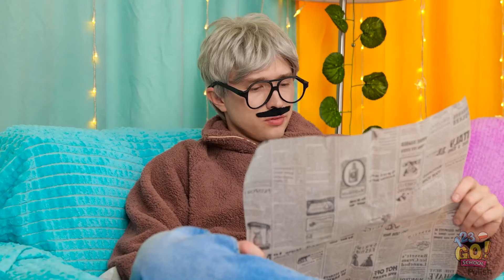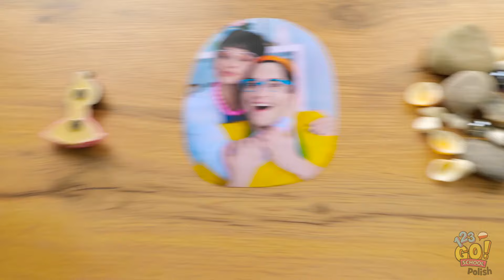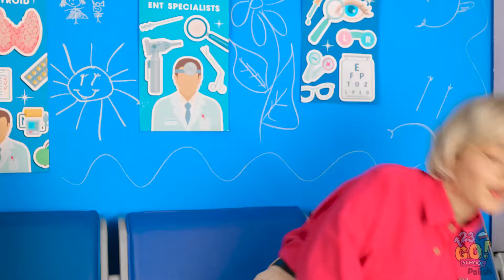NIEZBĘDNE TRIKI DLA RODZICÓW | Gadżety, domowe gry i pomysły na szczęśliwe chwile od 123 GO! SCHOOL